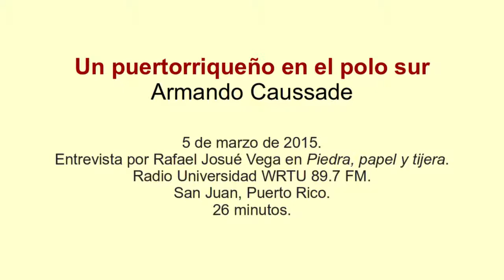Un puertorriqueño en el polo sur. Entrevista 2015.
Entrevista a Armando Caussade sobre su trabajo en el Observatorio de Neutrinos IceCube, localizado en el polo sur.  La conversación fue moderada por Rafael Josué Vega (Radio Universidad de Puerto Rico, WRTU 89.7 FM) y transmitida en directo el 5 de marzo de 2015.

El entrevistado también ha publicado un libro, "A Puerto Rican in the South Pole", donde aparece narrada la experiencia completa.  Este trabajo puede adqurirse como libro impreso en la tienda virtual del autor  También puede descargarse, sin costo, a través del portal de PolarTREC

Armando Caussade, astrónomo especializado en divulgación y enseñanza desde 1985, realiza eventos YouTube Live el segundo viernes de cada mes, a las 8:00 pm (UTC−04).

Para noticias y anuncios, visite el blog oficial de "Astronomía Descriptiva"
Para matrícula en cursos y materiales de clase, visite la página web oficial